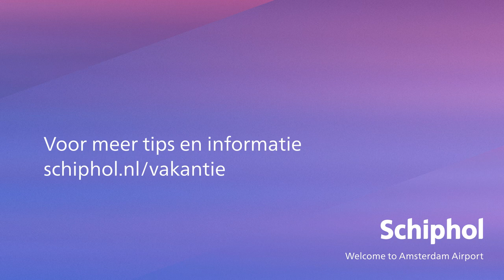Vliegen via Schiphol in de vakantie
Vlieg je via Schiphol deze vakantie? Het is druk op Schiphol. Samen met onze partners doen we er alles aan om jouw reis zo soepel en veilig mogelijk te laten verlopen. Check voor je thuis vertrekt bij je luchtvaartmaatschappij hoe laat je op Schiphol moet zijn en bereid je reis goed voor. Kijk voor meer info op